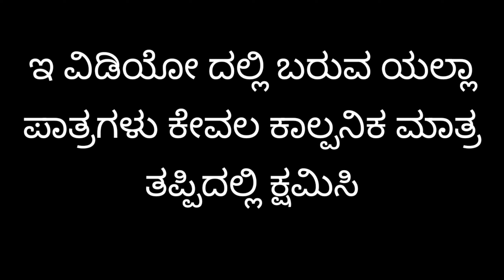ನೀರಿಗಾಗಿ ಜಗಳ||save water💦